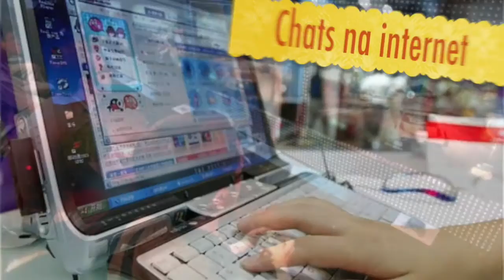10 Formas Divertidas de Praticar um Idioma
Envolva-se!

Para Comprar LIVRO
AULAS presenciais e On-line
OU se inscrever no newsletter
Tudo isso escreva para:

Curta.
Comente.

Estou situado no Rio de Janeiro - RJ e também posso atender no mundo inteiro através do Skype.

Paulo Nideck
Rio de Janeiro